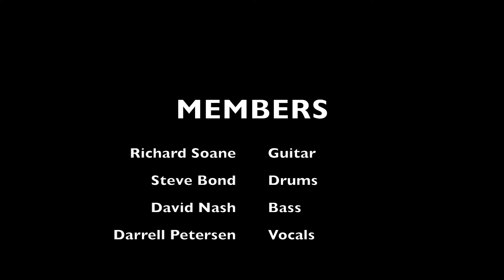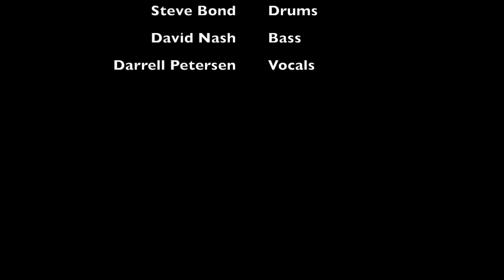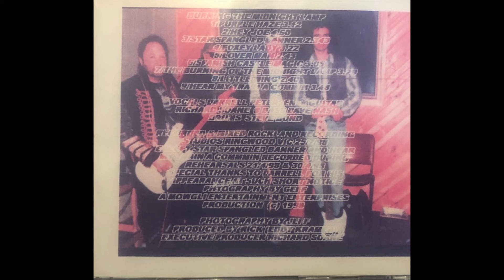Darrell Petersen - Cowes Australia - The Electric Church - Hey Joe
Darrell Petersen - Cowes Australia - The Electric Church
Hey Joe
Recorded Docklands Studios Ringwood 25th July 1998.
Richard Soane - Guitar
Steve Bond - Drums
David Nash - Bass Guitar
Darrell Petersen - Vocals